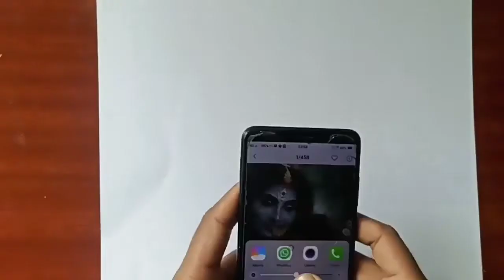Maa Durga Step By Step Outline. Grid Method Outline.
aap sabhi ko durga puja ki hardik shubh kamna

        🔥  thankyou my all youTube member🔥